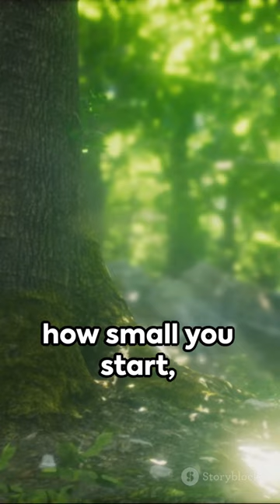Experience the Incredible Growth of an Acorn: A Remarkable Transformation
In this video, I'm showing you my Acorn's journey to a majestic oak in 2023. My Acorn begins as a small acorn in my garden in 2019, and by the end of the video, it has grown into an oak tree that is over 30 feet tall!

This video is a fun way to teach you about the natural growth process of trees. I hope you learn something new and enjoy watching my Acorn grow!
In this video, I'm sharing with you the story of my acorn. Over the course of 2023, my acorn will grow into a majestic oak tree. Watch as it grows and learns, and follow its journey from humble beginnings to a mighty oak!Alvin is a character from the children's book, "The Little Acorn." In this book, Alvin tells the story of his journey from acorn to oak. Seeing my acorn grow over the course of 2023 will be an amazing experience, and I hope you'll join me in watching its journey!